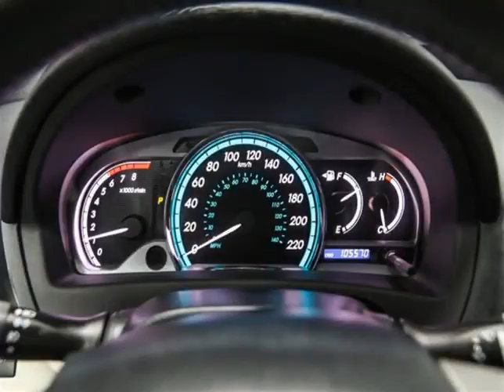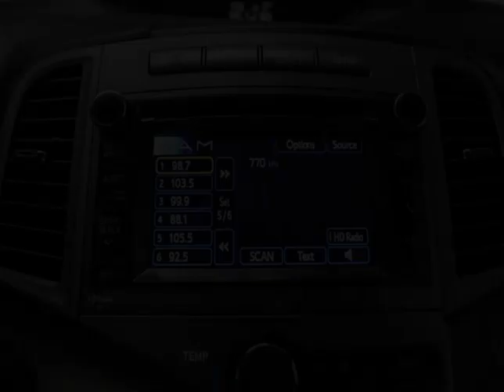Mark Wilsons Better Used Cars - 2013 Toyota Venza AWD PANO SUNROOF! HEATED LEATHER! REVERSE CAMERA!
Mark Wilsons Better Used Cars - 2013 Toyota Venza AWD PANO SUNROOF! HEATED LEATHER! REVERSE CAMERA! DU039824